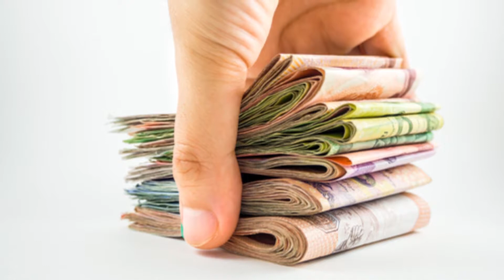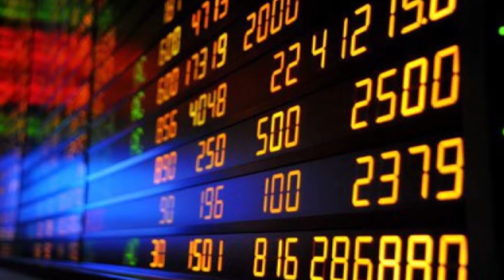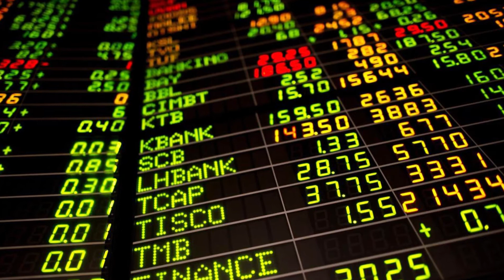'การบริหารเงิน' ตามวัย